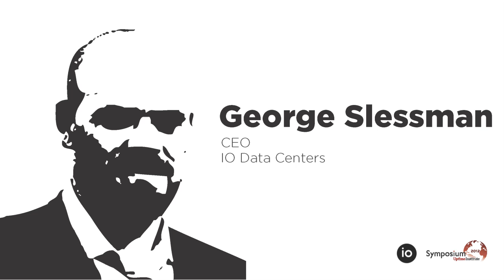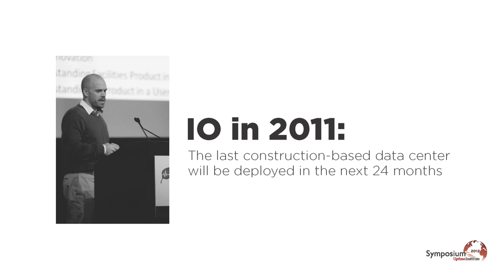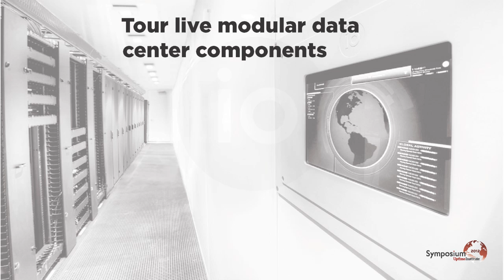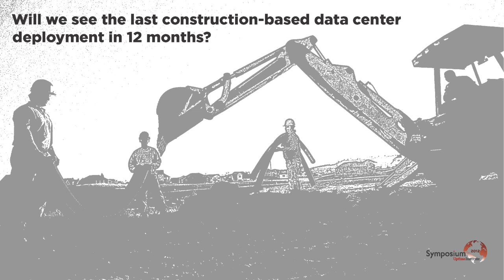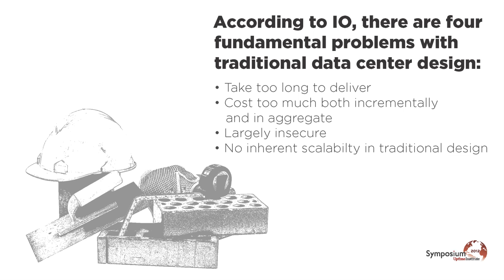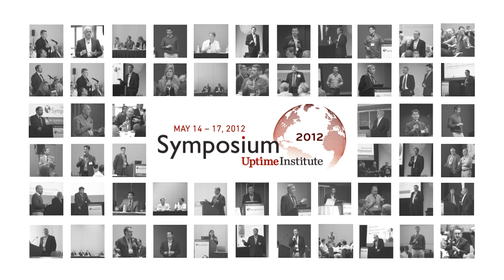Modular Data Centers: Q&A with George Slessman, CEO IO Data Centers -- Symposium Speaker Series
George Slessman, CEO of IO Data Centers discusses modular data center technologies as part of the Uptime Institute Symposium speaker series. Join us May 14-17 in Santa Clara, Calif. for Uptime Institute Symposium